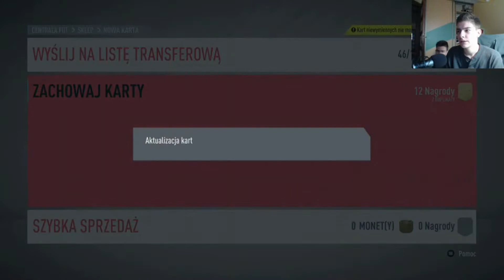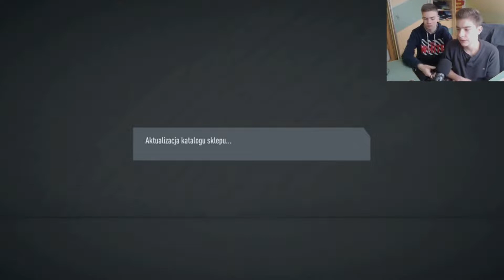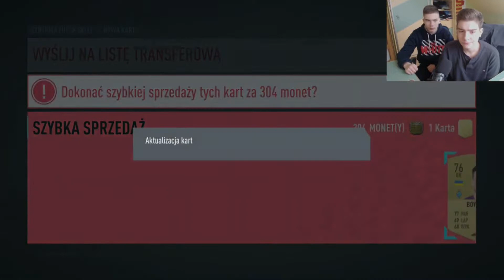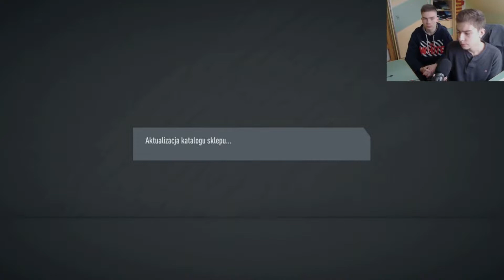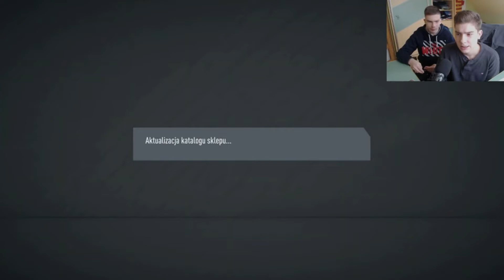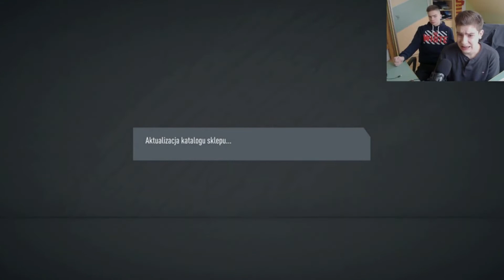Trafiliśmy go!! | FIFA 20 PACK OPENING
Siemanko!

🔥 UDOSTĘPNIJ FILM NA SWOIM PROFILU ✔️